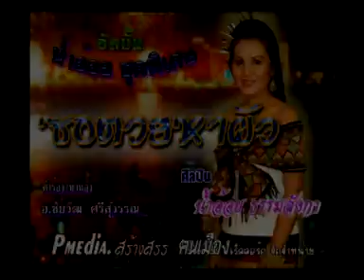ซอตวยหาผัว - น้ำอ้อย ธรรมลังกา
ศิลปิน น้ำอ้อย ธรรมลังกา